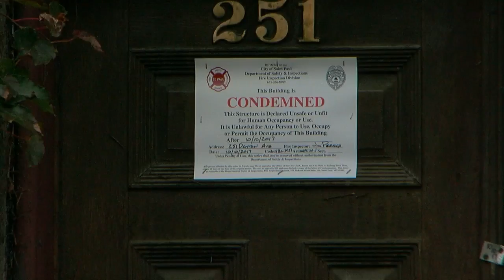Historic St. Paul Home Heavily Damaged In Fire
The Stanford Newel House was built in the 1860s, Kate Raddatz reports (2:07). WCCO 4 News At 5 – October 11, 2017